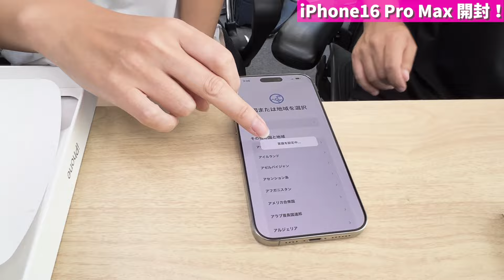iPhone 16 Pro Max 開封レビュー！カメラ操作や他シリーズとの比較など！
▶マックスむらいプロデュース どら焼き専門店「YURINAN -ゆうりんあん-」で働きませんか！スタッフ大募集！！！

↓動画で紹介している商品の購入はこちらから

▶YURINAN（ゆうりんあん）
マックスむらいプロデュースのどら焼き専門店、原宿へ来てね！

▶「マックスむらい」切り抜きガイドライン